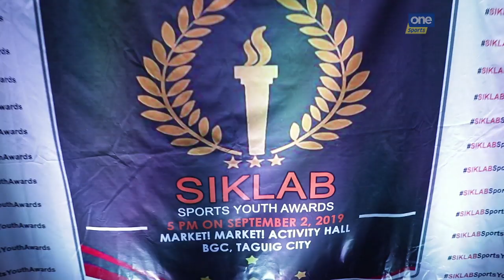Young Heroes | 2nd Siklab Sports Youth Awards | One Sports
One Sports’ Bea Escudero was in attendance at the 2019 Siklab Sports Youth Awards, wherein the country’s most outstanding young athletes received their much deserved recognition. Among the awardees were NU’s Dave Ildefonso for basketball, Samantha Catantan for fencing and Karl Yulo for gymnastics.